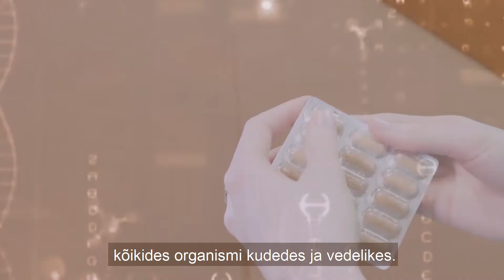Meravita videoblogi - Liigesekapslid SAM-e ja korditsepsiga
Kuula, mida räägib meravita Liigesekapslite kohta farmatseut Kristi.

Korditseps on Hiina traditsioonilise meditsiini ja farmakoloogia pärl. See bioaktiivne seen kasvab Tiibeti ja Nepaali kõrgmäestikes ning selle imeomaduste, kättesaadavuse keerulisuse ja kalli hinna tõttu ei lubatud teda kasutada lihtrahva hulgas. Korditsepsi on kasutatud Tiibeti, Hiina ja Jaapani rahvameditsiinis juba tuhandeid aastaid.

Tootes kasutatud SAM-e osaleb glükoosamiini tootmises, mis on oluline liigeste painduvuse ja vastupidavuse tagamiseks. SAM-e on vajalik teatud ühendite tootmiseks organismis, mis lisaks liigeste tugevdamisele aitavad ka valu korral.

Toode on eriti sobilik liikuva eluviisiga inimestele, tervisesportlastele ning eakatele, kes oma liigeste tervise eest ekstrasuurt hoolt peavad kandma.